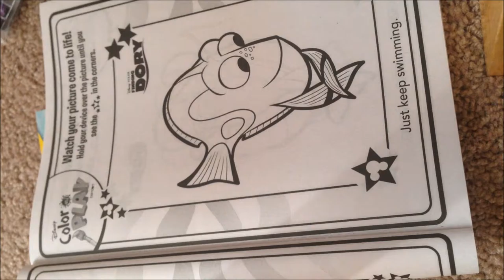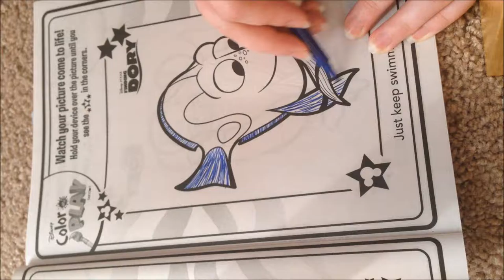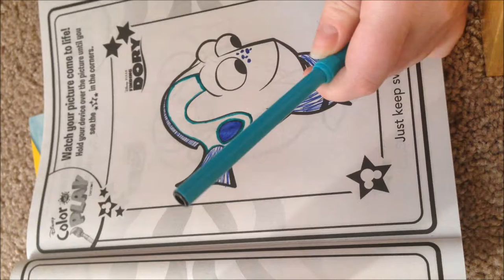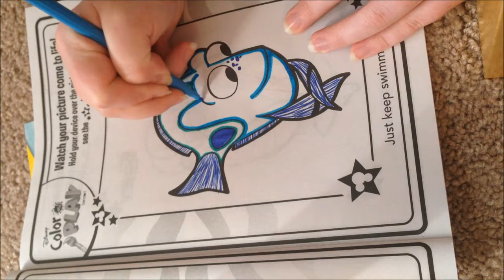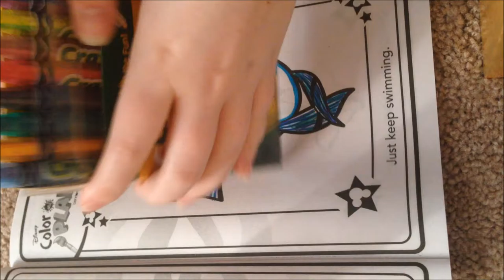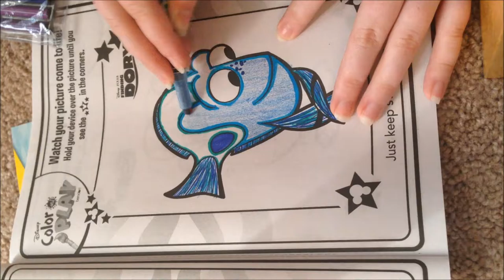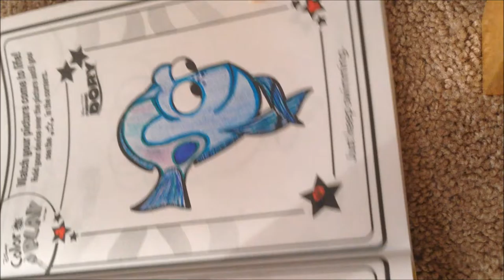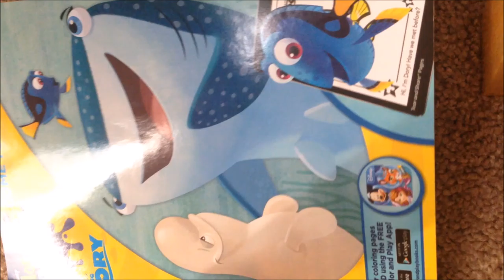Asmr Colouring Finding Dory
An asmr I created while coloring. I hope these sounds soothe and relax you. Please leave feed back in the comments.